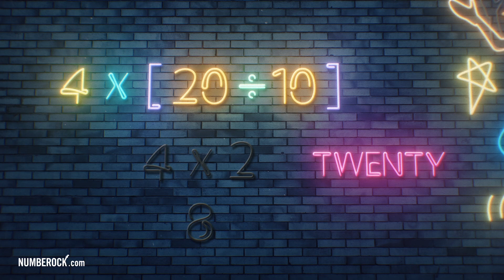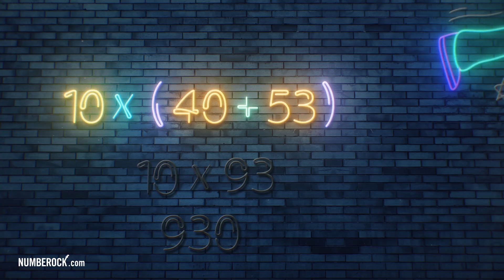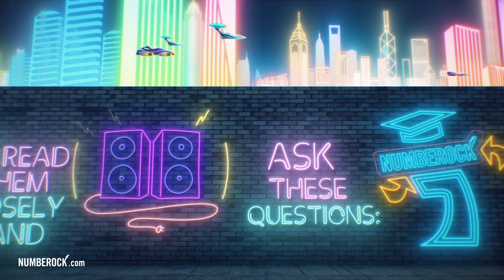Writing and Interpreting Numerical Expressions Song for 5th Grade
Our mission? Make math fun, engaging, and oh-so-easy for both you & your students.  Our library of lesson materials is not only super-affordable but is also FREE to try out

Are you interested in learning about reading, writing, and interpreting numerical expressions? If so, this is the perfect song for you. Also included is a brief overview of clue words for word problems and evaluating expressions.

Q. What grade levels do this video target?
A. This video targets learning standards in 5th grade, and also touches on evaluating expressions in the 5th and 6th grade standards.  This video also targets standards in the UK from KS4 (Year 5) to KS5 (Year 6).

Q. I'd like to show my students this video but my school blocks YouTube videos.  Where else can I watch this video to work around this problem?

Q. Where did you guys come from?
A. Numberock is a project that I, Mr. Hehn, began as a 5th Grade math teacher of 7 years.  It came together after years of experimenting with my lessons trying to figure out the best way to help my students retain the math concepts they were learning.

Q. Does Numberock drive real results in the classroom?
A. I knew I found the secret sauce when not only were my students retaining the concepts longer, they were singing the songs outside of the classroom during recess and at home with their parents during dinnertime.  The songs were so catchy, my students couldn't get the math songs out of their head!

During testing, I often found my students humming the melodies in order to jostle their memory of a rule or problem solving process.  As we've all experienced, there is something about the power of music that allows us to retain information easier and for longer periods of time.  Without getting into the finer details of multi-sensory learning and how it often helps the students who most need the help, the power of a catchy song is hard to deny.

Q. I love your songs.  Where can I experience more of what NUMBEROCK has to offer?

A. We have additional teaching resources that are always expanding over on our website at numberock.com.
(see clickable link at the top of this YouTube description).

There, you can access our complete library of learning resources which can be accessed free for a full month (and you can cancel anytime).  At the end of the month you'll have the opportunity to lock in a price of  $4.95/month or $49.95/year for as long as the subscription remains active.

Premium members gain immediate access to video-aligned activities like worksheets, printable posters/anchor charts, task cards, self-graded assessments with grade-book recording + individual student performance reports, printable games, and more.

Our library of resources is growing and getting continually better.

1. Number Notes | We're currently working on creating exercises where students will be able to take notes artistically on printable templates featuring characters from the videos.

Research has shown that this will help to integrate their artistic side side of the student's brain with the mathematical side of their brain which helps with long-term memory retention.  Our own research has shown us that teacher's who use start using these templates love them!  It seems to be a natural fit as we move beyond our unique auditory learning tools into visual learning tools, that when used in concert, cater to the different types of learners that you teach everyday.

Our Writing and Interpreting Numerical Expressions Song for Kids video is aligned with the following Common Core standards:

5.OA.2
Write simple expressions that record calculations with numbers, and interpret numerical expressions without evaluating them. For example, express the calculation “add 8 and 7, then multiply by 2” as 2 × (8 + 7). Recognize that 3 × (18932 + 921) is three times as large as 18932 + 921, without having to calculate the indicated sum or product.